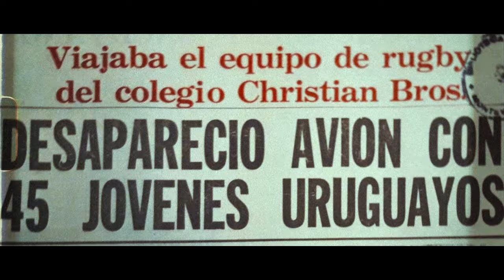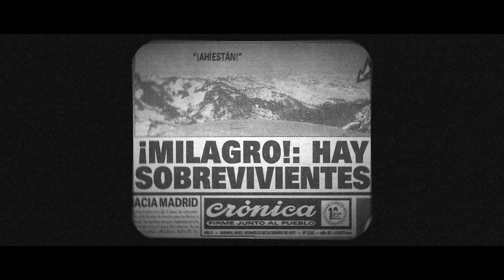La historia REAL de la radio en la tragedia de los Andes | Sociedad de la nieve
La historia de una radio.

Luego de impactar el avión en la cordillera el 13 de octubre de 1972, algunos de los sobrevivientes comenzaron a buscar desesperadamente una manera de comunicarse para dar un mensaje de auxilio y ser rescatados.

Bibliografía: El País Uruguay, Sociedad de la nieve, Grupo Re-Viven, Roy Harley.

Algunas imágenes y voz en off son generados por AI.